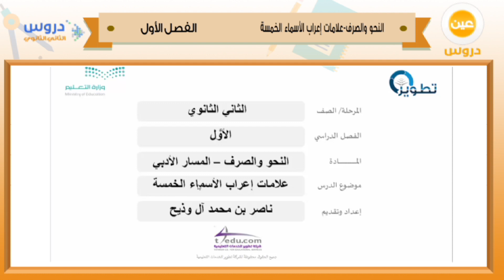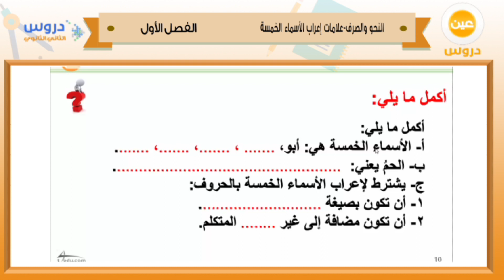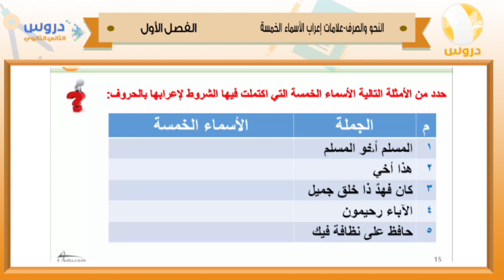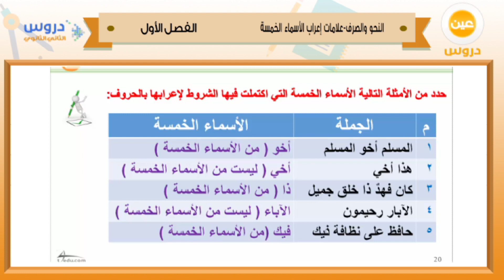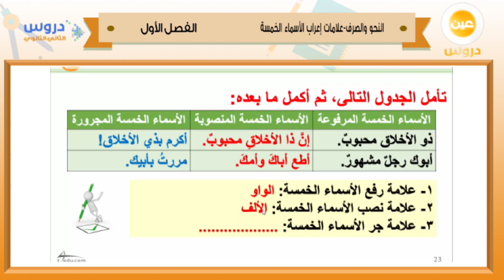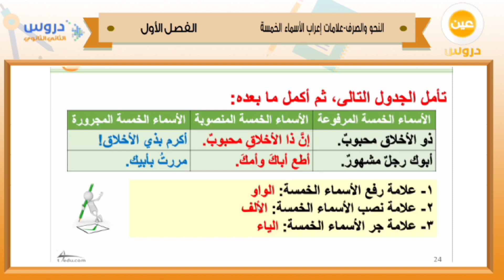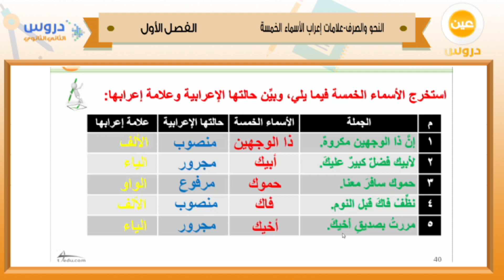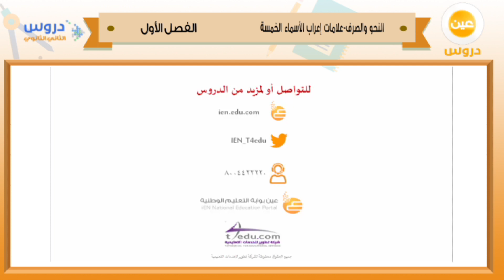الثاني الثانوي | الفصل الدراسي الأول 1438 | النحو والصرف | علامات إعراب الأسماء الخمسة